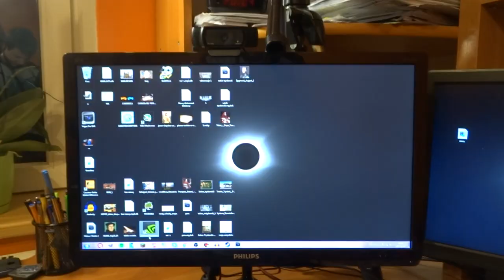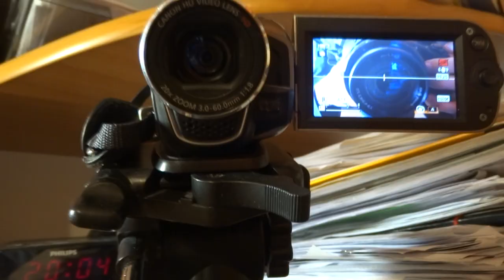MOJE STANOWSKO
Siemanko, tak jak obiecałem nagrywam dla was UNBOXING stanowiska :D

Ceny:
Klawiatura - 120zł
myszka - 70zł
podkładka - 55zł
1 monitor - 300zł
2 monitor - 70zł
mikrofon - 250zł
kamerka internetowa - 350zł
kamera (którą nagrywam kamerkę w odcinkach) 700zł

Przyszły komputer:
płyta główna - Gigabyte GA-B250-HD3P (3xPCI-E DDR4 USB3.1/M.2)  356,00 zł

GOODRAM 16GB 2400MHz Iridium CL15 (2x8GB) 669,00 zł